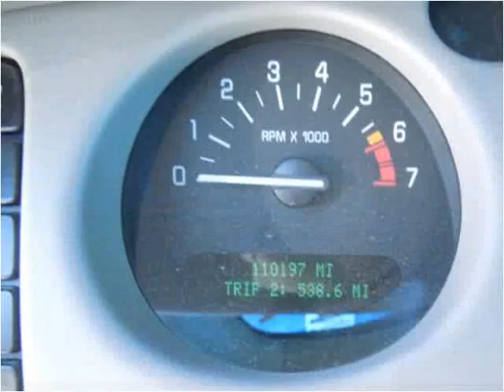2002 Buick LeSabre Used Cars Hartington, norfolk, crofton, b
This 2002 Buick LeSabre is available from Pearson Motor Company.